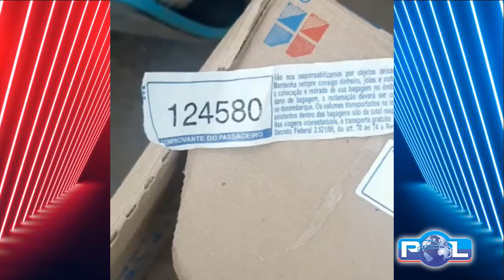Jovem é preso em ônibus com drogas e munições escondidas em som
O fato foi próximo ao Posto da PRF na BR 365